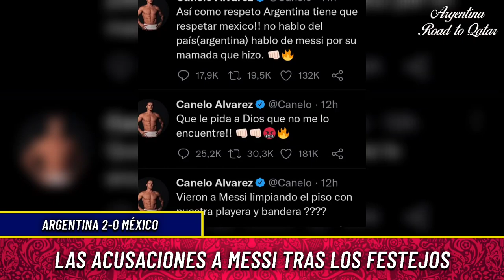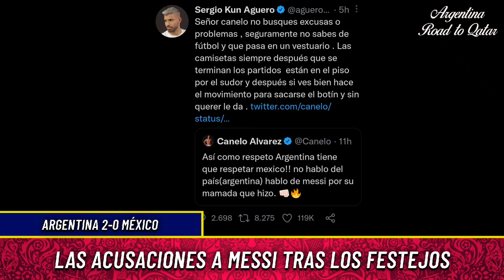CANELO ÁLVAREZ y el GESTO de MESSI con la CAMISETA de MÉXICO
En el medio de los festejos tras la victoria 2-0 de la Selección Argentina vs México, se observa una camiseta de México en el piso, muy cerca de donde Lionel Messi se estaba sacando los botines. La imagen fue interpretada por algunos hinchas como una ofensa del astro argentino. Tal es así, que Saúl Canelo Álvarez subió varios tweets (en Twitter), Sergio "el Kun" Agüero salió a defender al capitán argentino.